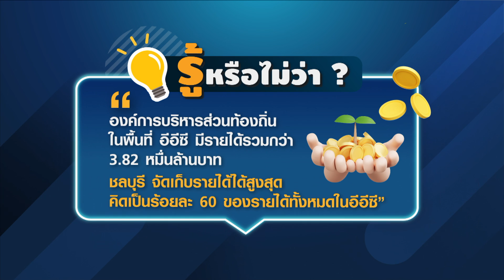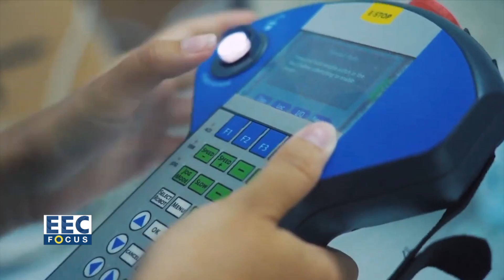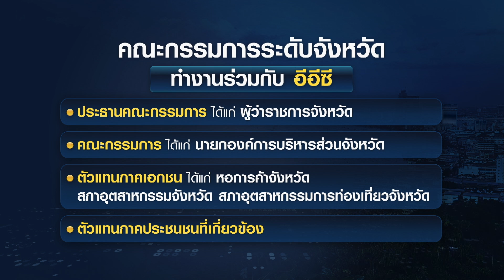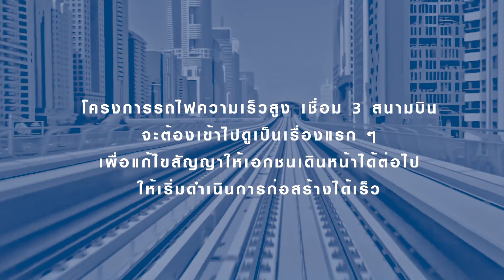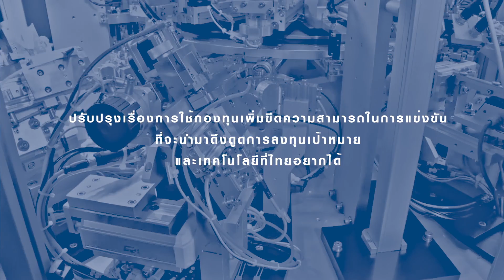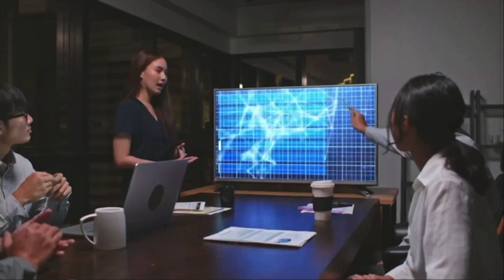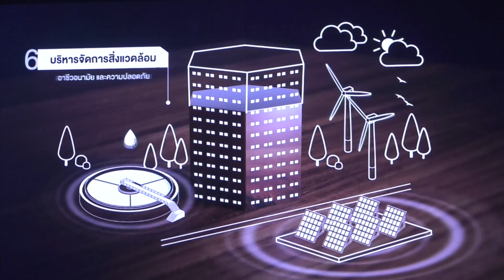LIVE l EEC Focus l 1 ก.ค. 2566 l หนุนตั้งบอร์ดอีอีซีจังหวัด เร่งพัฒนาท้องถิ่น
อีอีซีโฟกัส พาไปพบกับความเห็นจากหน่วยงานท้องถิ่น หน่วยงานรัฐ และว่าที่รัฐบาลใหม่ ในการนำชุมชนเข้ามามีส่วนร่วมกับการพัฒนาโครงการอีอีซี เพื่อให้ประชาชนพื้นที่ 3 จังหวัดอีอีซี ได้รับประโยชน์สูงสุด